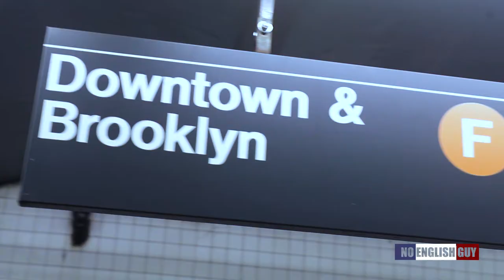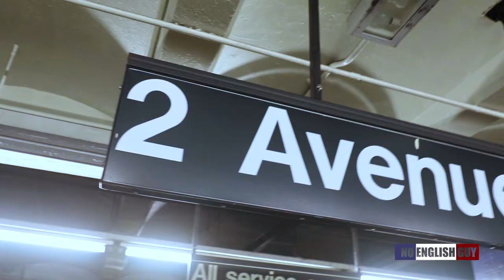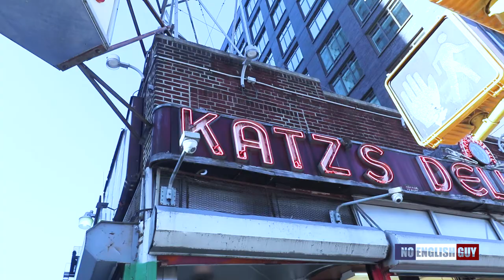ASMR KATZ'S DELICATESSEN 131 YEARS STILL NYC's Best Restaurants see it yourself | No English Guy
Katz’s Delicatessen history In 1888, the Iceland brothers established what is now known as Katz’s Delicatessen on Ludlow Street in New York’s Lower East Side. Upon the arrival of Willy Katz in 1903, the establishment's name was changed from Iceland Brothers to Iceland & Katz. Willy’s cousin Benny joined him in 1910, buying out the Iceland brothers to form Katz’s delicatessen. Their landlord Harry Tarowsky bought into the partnership in April 1917.[6]

The construction of the subway system required the deli to move to the present side of the street, although the entrance remained on Ludlow Street. The vacant lot on Houston Street was home to barrels of meat and pickles until the storefront facade was added in the period 1946-49.[6]

In the early part of the twentieth century, the Lower East Side was home to millions of newly immigrated families. This, along with the lack of public and private transportation, forged a solid community such that Katz’s became a focal point for congregating. On Fridays, the neighborhood turned out for franks and beans, a long time Katz tradition.[6]

During the peak of the Yiddish theater, the restaurant was frequently full of actors, singers, and comedians from the many theaters on Second Avenue as well as the National Theater on Houston Street. During World War II, the two sons of the owners – Lenny Katz and Izzy Tarowsky – were both serving their country in the armed forces, and the family tradition of sending food to their sons became sealed as the company slogan "Send A Salami To Your Boy In The Army".[6] The slogan was coined by Izzy's mother Rose Tarowsky, whose son served in the South Pacific as a bomber pilot.[7]

The next change in ownership took place with the death of Willy Katz, as his son Lenny took over. In 1980, both Lenny Katz and Harry Tarowsky died, leaving the store to Lenny's son-in-law Artie Makstein and Harry's son Izzy. In 1988, on the 100th anniversary of its establishment, with no offspring of their own to leave the business to, Lenny, Izzy and Arthur sold it to long-time restaurateur Martin Dell, his son Alan – who was a chef and a manager at a neighboring deli – and Martin's son-in-law Fred Austin. Alan’s son Jake joined the business in late 2009 and is in charge of major operations.[6][8]

The restaurant celebrated its 125th anniversary in 2013. In connection with that celebration, the restaurant opened a pop-up art gallery next door. The gallery featured original art by local New York City artists with Baron Von Fancy and Ricky Powell among the first displayed and others rotated on a monthly basis.[9]

In 2017, Katz's opened its first auxiliary location, in the City Point development's DeKalb Market Hall in Downtown Brooklyn.[10][11]
TOTAL I SPEND TODAY'S $56